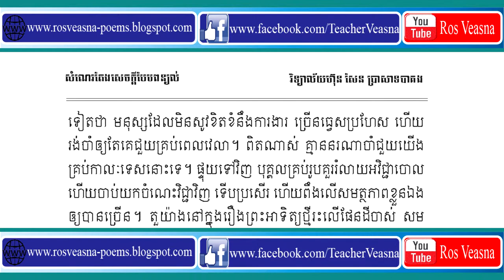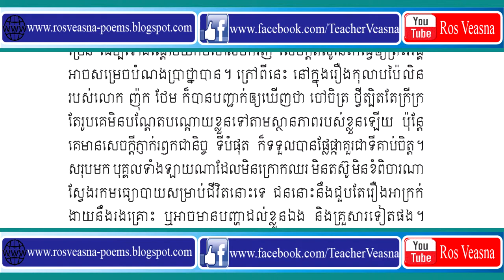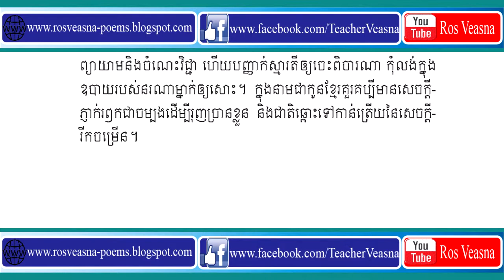តែងសេចក្ដីបែបពន្យល់ ប្រធានបទទី១ «កាប់បំពង់ រង់ចាំទឹកភ្លៀង»